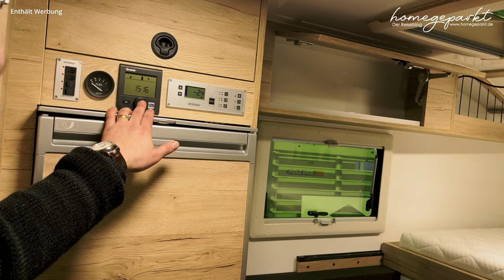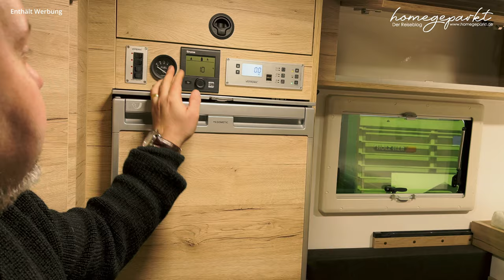Camping mit Pickup-Camper 🚐 Wohnkabine Biebertec BC Viking 4000 | Offroad-Camping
Eine Aufsetzkabine für einen Pickup kann eine gute Alternative zum Wohnmobil sein. Wir sind bei der Tischlerei Biebertec und stellen euch die Wohnkabine Viking 4000 vor.

💡💡Interessante Links:
➡Unsere Kaffeemaschine
➡Avtex Soundbar
➡Handy Gimbal
➡Unser Campingtisch
➡Unsere Stühle
➡Unser Videoprogramm
➡Speed Editor für Davinci
➡ Unser 3D-Drucker